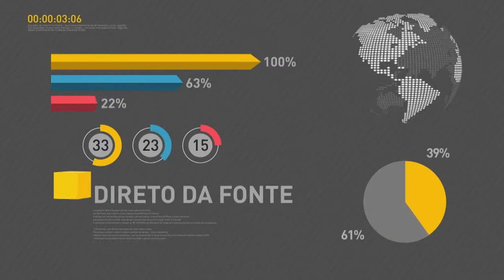BOLETIM REPÓRTER NBR 11h -16 de março de 2018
REPÓRTER NBR 11h - 16.03.18: presidente Michel Temer está em São Paulo onde participa de cerimônia de entrega de títulos de regularização fundiária. E mais: presidente Michel Temer designou que o ministro da Segurança Pública Raul Jungmann acompanhe pessoalmente as investigações sobre o assassinato da vereadora Marielle Franco, no Rio de Janeiro.